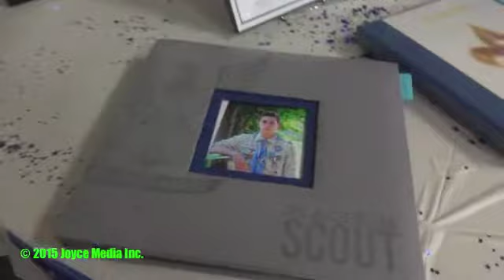20150516 • Tristan Hull Soars To Eagle Scout • 93510 • 93550 • 91390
Friends and family of Tristan Nicolas Hull gathered on May 16, 2015 to support and recognize his accomplishment of advancing to Eagle Scout rank in Boy Scouts. Tristan is a member of Boy Scout Troop 145 in Acton and has worked long and hard to reach the Eagle Scout Rank.